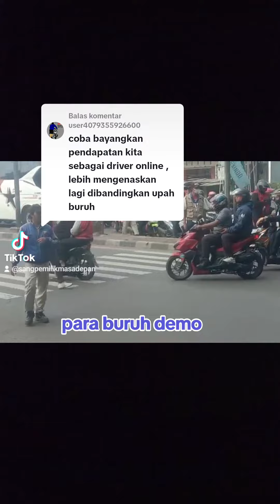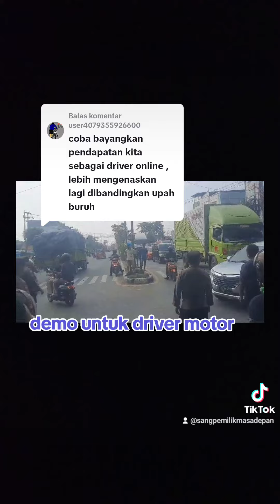Ketimpangan sosial kehidupan driver online dan pekerja pabrik di Cikarang dan Jakarta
Ketimpangan sosial kehidupan driver online dan pekerja pabrik di Cikarang dan Jakarta gocar grabcar drivergrab #2023